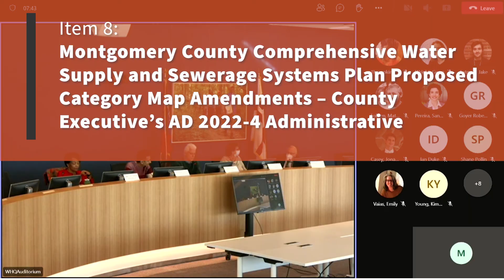Planning Board This Week: 9/22/22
What the Planning Board is covering this Thursday, September 22nd.